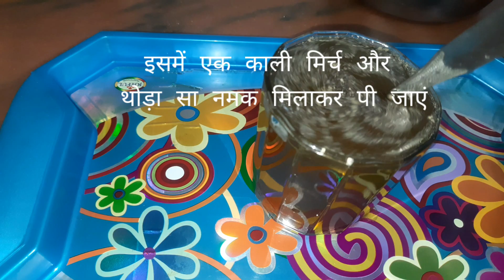कई बीमारियों का रामबाण इलाज बथुया का रस, बथुया का रस कैसे बनाएं और उसके पीने के क्या-क्या फायदे हैं